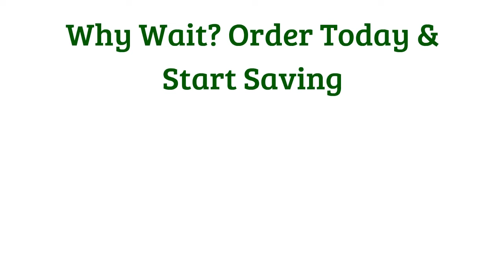Drawstring Promotional Bags - SuperiorPromos.com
Promotional bags are a great way to promote brand awareness as they have a very large print area and are used extensively both indoors and outside. Backpacks are particularly good in this respect as they are currently very popular with all age groups. There are two main types of backpack that are available and these are drawstring bags and the regular backpack with a zip closure.
Regular backpacks are available in a wide range of designs in different colours and materials some of which can be combined in the same bag. They have numerous pockets on the outside for stowing smaller items and a large capacity inner area. Branding on this type of bag is usually printed although some can be embroidered to create a more high-end feel. These bags are made from very durable materials such as polyester or nylon so they will last a long time and continue to promote your brand long after the event is over.
Drawstring bags are becoming increasingly popular as promotional gifts and are very similar to the regular backpacks. The difference is that the closure is done by means of a cord which is threaded through eyelets at the mouth of the bag being pulled tight. Unlike the zip on a conventional backpack the cord will not jam and is much easier to replace if it breaks. Not only is this type of bag more likely to last for a longer period of time they also tend to be significantly cheaper than the conventional ones. This type of closure also makes it much easier and quicker to access the contents and is highly useful for carrying sports kit. For those who wish to promote their concern for the environment there are drawstring bags made from cotton or recycled materials.
Both of these types of promotional bags can be seen everywhere at the moment and a carefully placed logo or advertising slogan will get maximum exposure. They are available from reputable web based promotional merchandise suppliers and excellent deals can be found on bulk orders. They are ideal for schools and sports clubs as they can be printed with the badge or motto of the particular organisation in their house colours. Samples are usually available so that you can inspect the goods for quality and suitability in advance of placing an order.